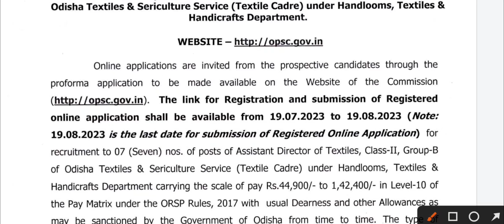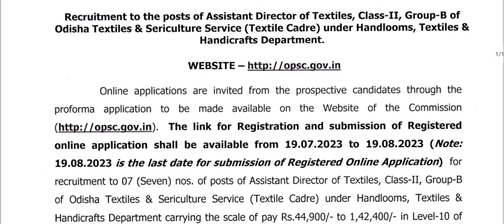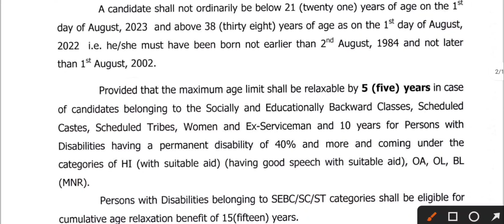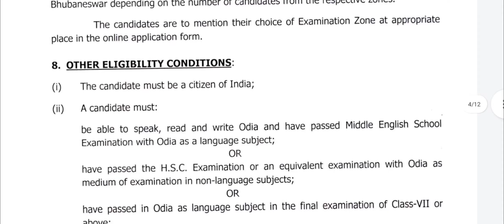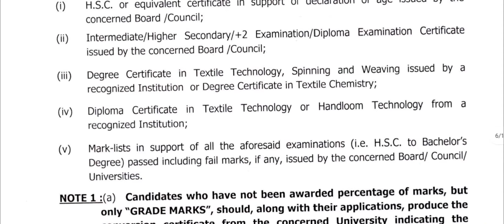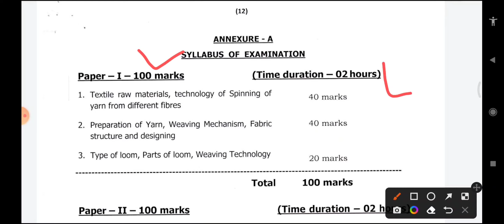OPSC Assistant Director Recruitment 2023 Apply Online ! opsc new vacancy 2023 ! salary - 44,900 /-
ବନ୍ଧୁମାନେ ଆଜିର ଭିଡିଓ ରେ OPSC ତରଫରୁ ଆସିଥିବା ନିଯୁକ୍ତି ବିଷୟରେ କହିଚି କେମିତି ଆବେଦନ କରିବେ ସବୁ କହିଚି |

opsc assistant director recruitment 2023
odisha public service commission job 2023
opsc new vacancy odisha 2023
all odisha govt jobs 2022
block level job odisha
odisha Tahashil office recruitment 2023